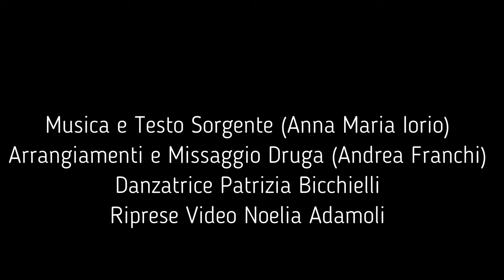"Breathe" - Sorgente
Durante un ritiro sul respiro, il brano "Breathe" è arrivato durante una sessione fluendo tutto di un fiato.
Respirare è l'atto fondamentale della nostra esistenza, prima ancora di mangiare e bere.
Senza respiro il corpo non funziona.
E' importante essere consapevoli del proprio respiro per sanarci profondamente e tornare a una vita a misura di "uomo/donna".
Indicato per prendersi un momento durante la giornata e dedicarlo al proprio benessere.

Esce oggi 25 Marzo in occasione della Luna Piena in Bilancia.

Musica e Testo di Sorgente (Anna Maria Iorio)
Arrangiamento e Mixaggio  Druga (Andrea Franchi)
Riprese Video Noelia Adamoli
Danzatrice Patrizia Bicchielli
Montaggio Sorgente
Luoghi delle riprese
The Trasmission School (Volterra)
La Yurta Pelago (FI)